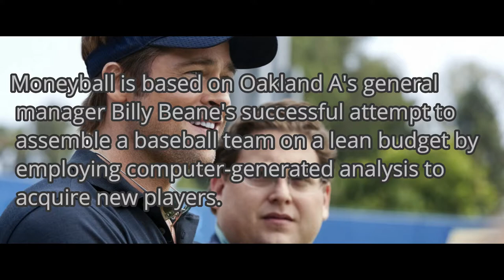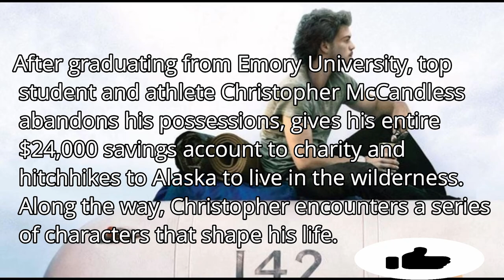Best Movies Based On Real Life Events/Stories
Top 10 best movies based on real-life stories which include movies like
the wolf of wall street, the social network, catch me if you can and Schindlers list.
The collection of real life events movies from which you can't get over.
Best motivational movies that can change your life.